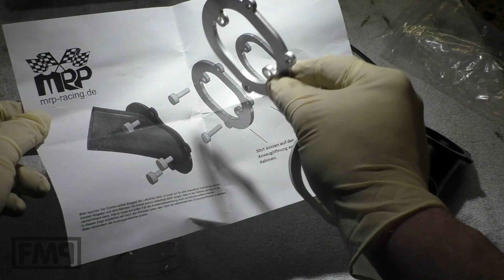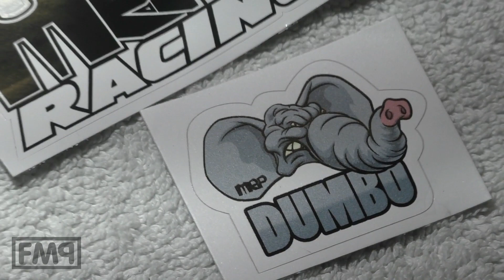vespa MRP DUMBO air hose connector UNBOXING / FMPguides - Solid PASSion /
finally a proper solution for the air hose. Unboxing the goodie :) mount 2come!

buy at mrp directly, support the small ones :)